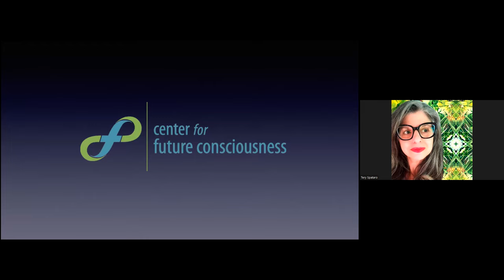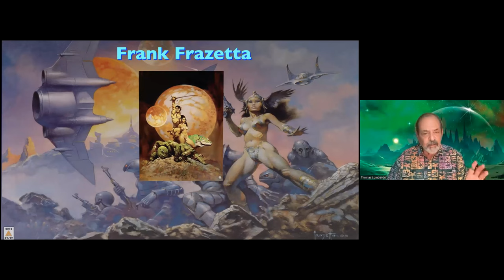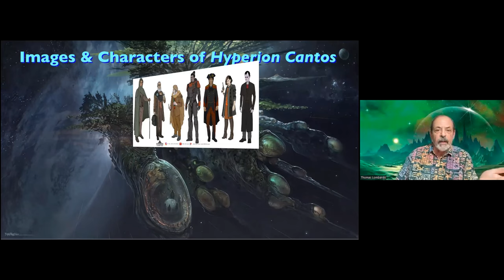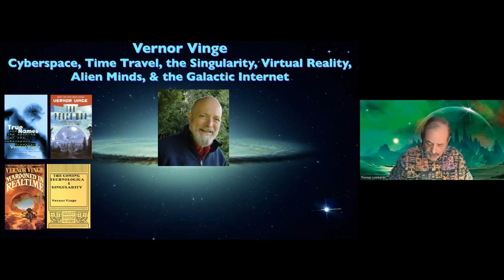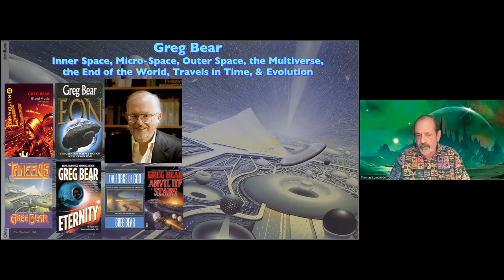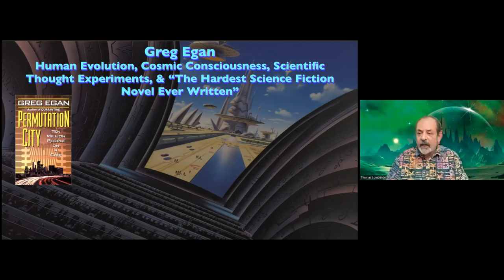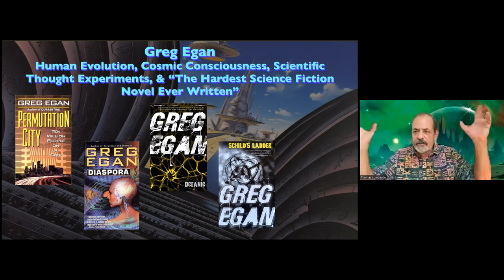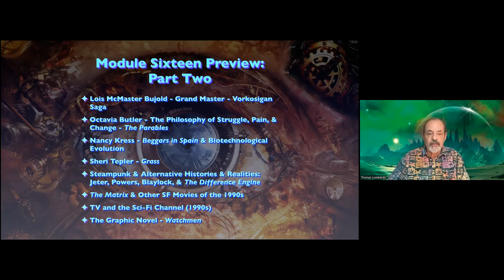Evolution of Science Fiction - The 1990s (Module Sixteen Part One)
Module 16: The Farthest Reaches of Space, Time, & Mind: The 1990s

In the 1990s, science fiction literature expands outward into the farthest reaches of space, time, and mind.

The depth and breadth of science fiction novels ascend to new levels in world-building, universe-building, and cosmic speculation. In a trend that began in the 1980s, novels get bigger, more intellectually intricate, and mind-stretching. Setting new literary and imaginary standards along these lines, Dan Simmons’ Hyperion Cantos—modeled on Chaucer’s Canterbury Tales—delves into the “future of everything” a thousand years from now; we encounter the “Second Coming,” human immortality, and resurrection through time travel.

Vernor Vinge, who first popularized the concept of the “technological singularity,” won Hugo awards for his grand space adventures in the Milky Way and his fantastical aliens in A Fire Upon the Deep and A Deepness in the Sky. In Blood Music, Queen of Angels, and Darwin’s Radio, Greg Bear dives into the foundations of consciousness, madness, and the evolutionary transcendence of contemporary humanity.

In his Mars trilogy (Red Mars, Green Mars, Blue Mars), Kim Stanley Robinson writes the best books ever on the settlement of Mars, comprehensive, highly realistic utopian visions of the terraforming of another world. With amazing literary flair, Michael Bishop, in a great American novel on baseball, retells the story of Frankenstein in his Brittle Innings.

Greg Egan—a powerhouse scientific-mathematical intellect—creates virtual minds, virtual universes, and virtual gods in his evolutionary epochs Permutation City and Diaspora. And perhaps at the zenith of contemporary speculation and scientific extrapolation, Stephen Baxter tells and retells the universe's story from beginning to end multiple times in his Xeelee saga, Manifold trilogy, and The Time Ships.